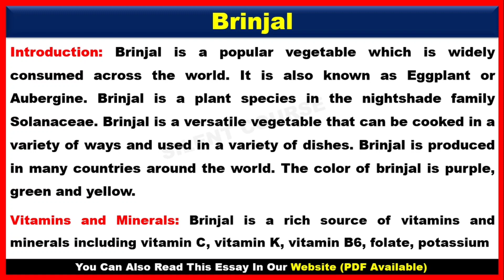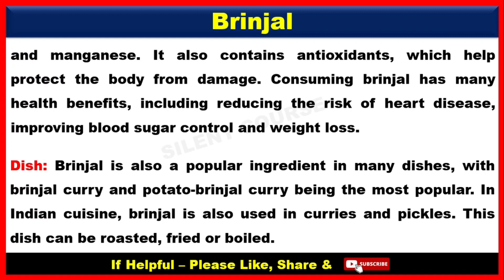Essay on Brinjal In English | Write An Essay on Brinjal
👉 About Video : - Hello my friends today we will learn that how to write Essay on Brinjal In English | Brinjal Essay In English | Write An Essay on Brinjal